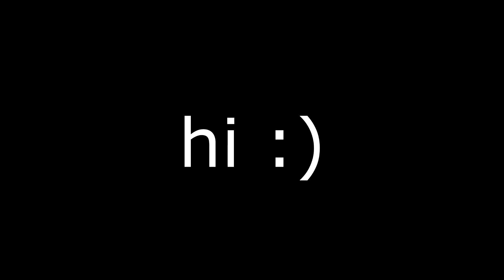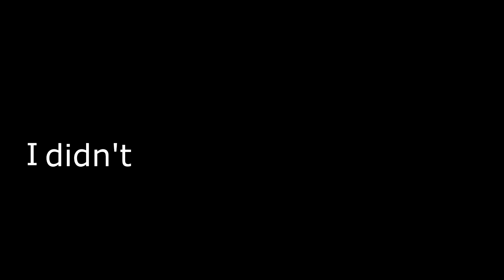Halo Infinite Moments That Give me Nostalgia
Me and 3 of my friends play halo infinite past 12am and make the best out of a glitchy beta.